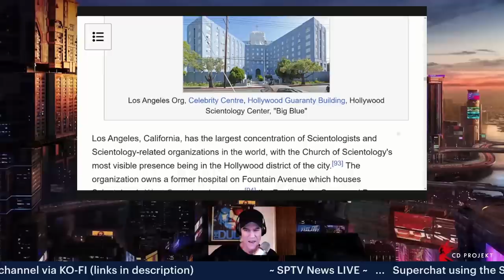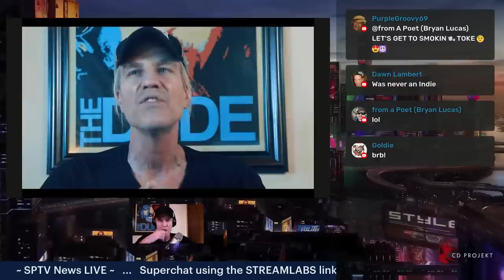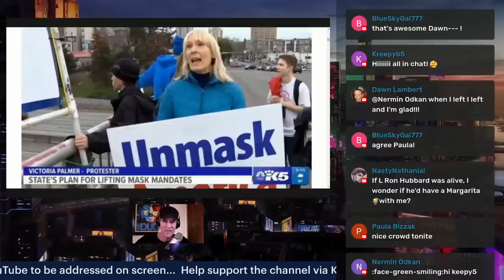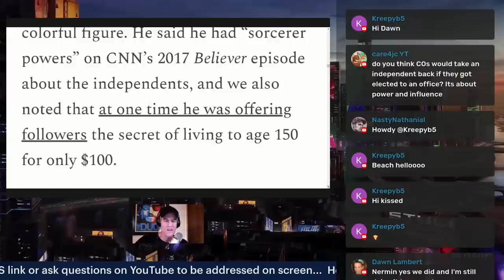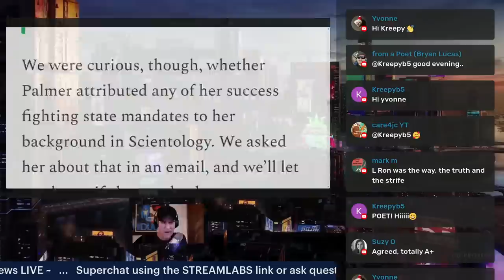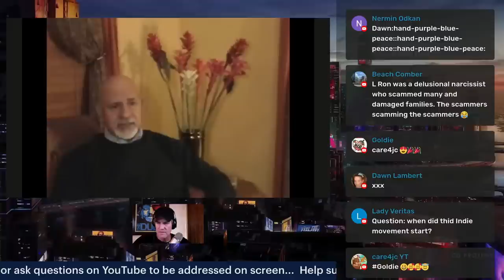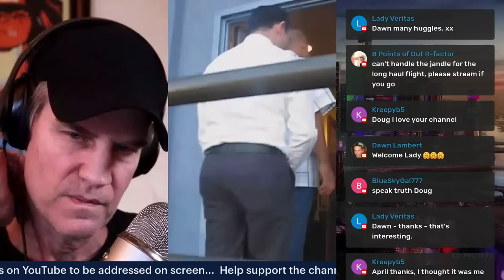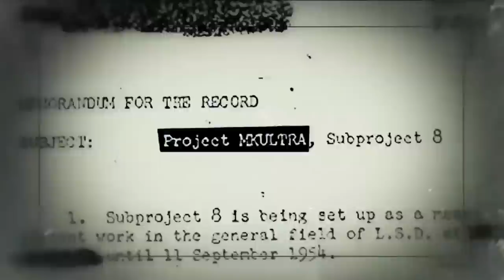The Battle at Big Blue: Indie Scientologists on the Attack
The batshit insane Indie Scientologists are taking the fight to the heart of Scientology itself! 🔥

Let's discuss the astonishing world of independent Scientologists as they unite for a daring showdown. Victoria Palmer, leader of the lunatic posse, unveils her meticulously planned protest set to shake the very foundations of the iconic "Big Blue" Scientology building on September 23rd.

- Links appertaining to information covered in this video:

 ♦ Indie Scientologists go on the attack: Victoria Palmer plans Sep 23 protest at Big Blue: